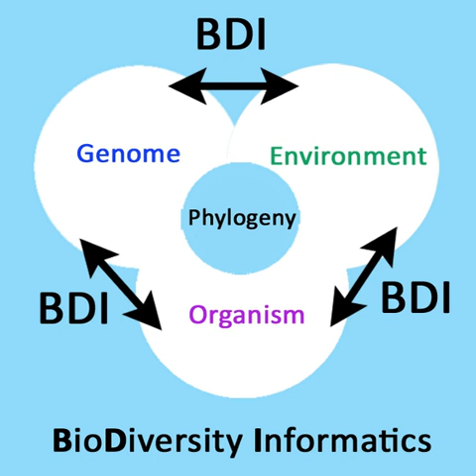Bioinformatique - Articles audio - Wikipedia